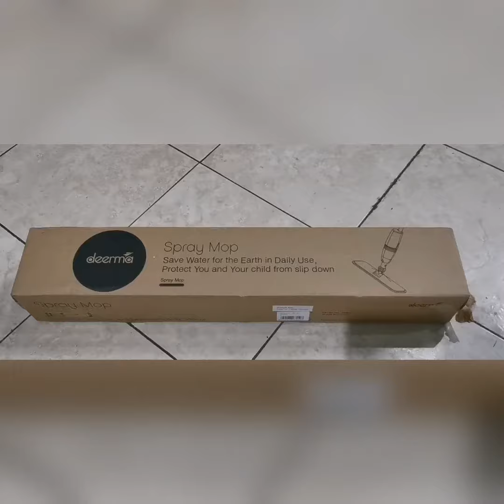UNBOXING DEERMA SPRAY MOP ALAT PEL KEKINIAN 💕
Unboxing deerma spray mop

Alat pel kekinian yang sangat berguna untuk mengepel rumah dengan nyaman...
Alatnya ringan dan bersih untuk mengepel...

Cek vidionya yaaa temen2 💕